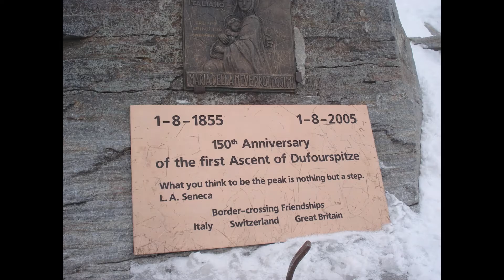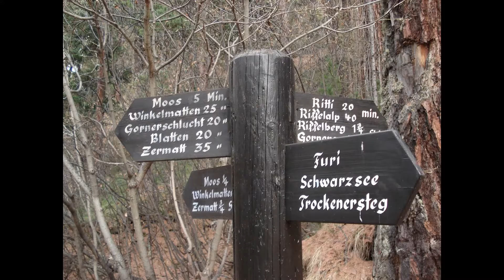Dufourspitze (versant N)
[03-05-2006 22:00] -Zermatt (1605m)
[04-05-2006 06:30] -Monte Rosahütte(2795m) REFUGE
[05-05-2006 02:00] -Monte Rosahütte(2795m) REFUGE
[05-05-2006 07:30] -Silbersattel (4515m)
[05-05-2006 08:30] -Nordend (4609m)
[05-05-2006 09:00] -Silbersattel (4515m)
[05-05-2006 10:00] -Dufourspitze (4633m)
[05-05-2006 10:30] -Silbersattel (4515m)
[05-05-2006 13:00] -Monte Rosahütte(2795m) REFUGE
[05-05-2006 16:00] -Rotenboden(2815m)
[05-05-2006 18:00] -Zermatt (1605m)